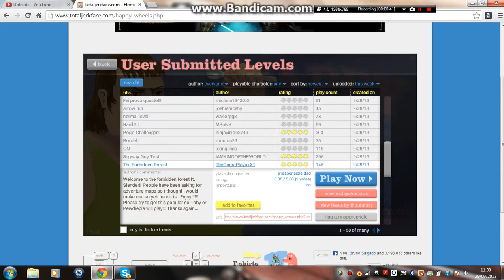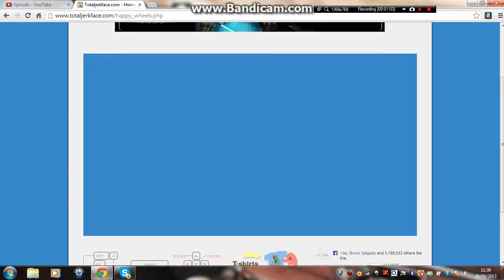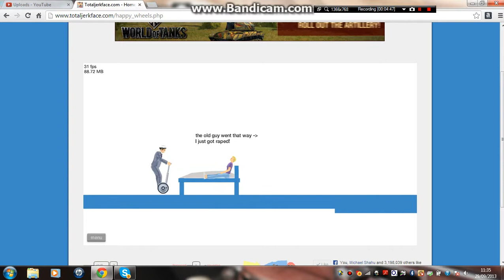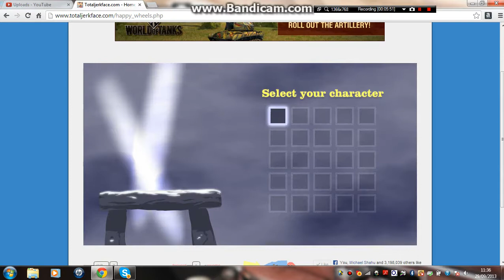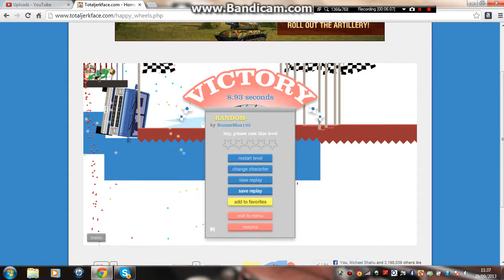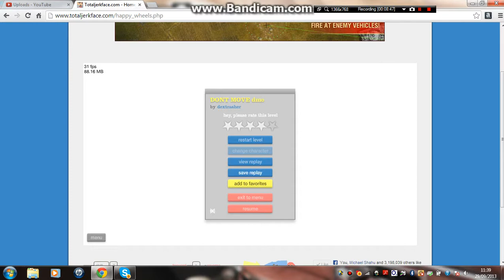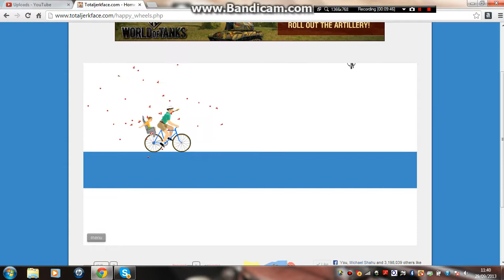Happy wheels: ignore the last part :) #11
I love u Ella